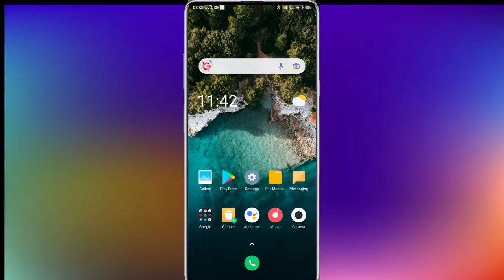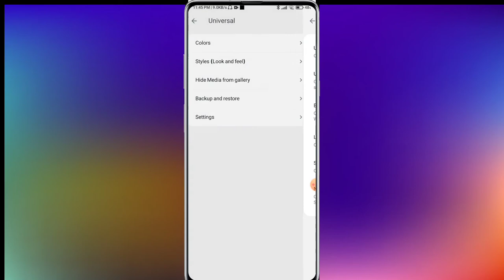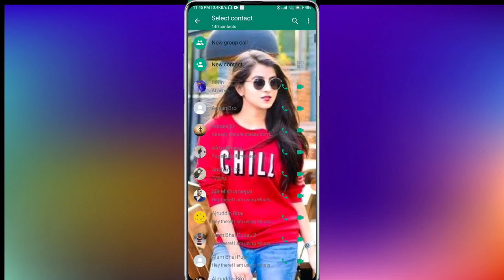Fm whatsapp me home screen par photo kaise lagaye ? FM Whatsapp photo set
About:- Hello dosto aaj ke is video me bataya hu ke aap kaise apane mobile me FM Whatsapp ke Home screen par photo set karsakte hain.

Your query.
wallpaper change FM whatsapp,

fm whatsapp me home screen me photo kaise lagaye,

fm whatsapp me home screen me photo kaise lagaye 2022.

how to change wallpaper in fm whatsapp,

fm whatsapp me photo kese lagaiye,

whatsapp wallpaper home screen,

fm whatsapp kaise download kare